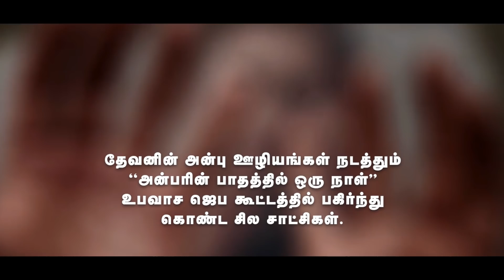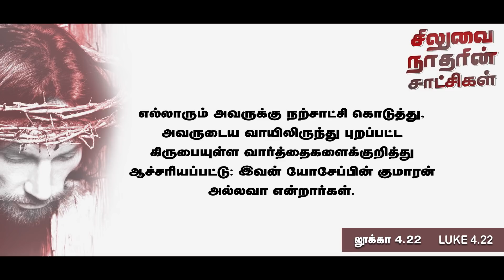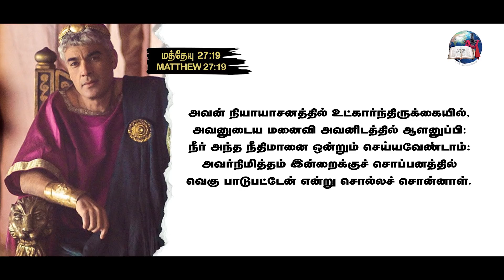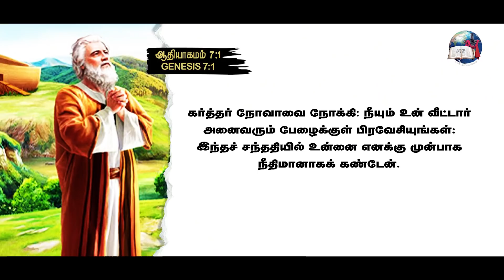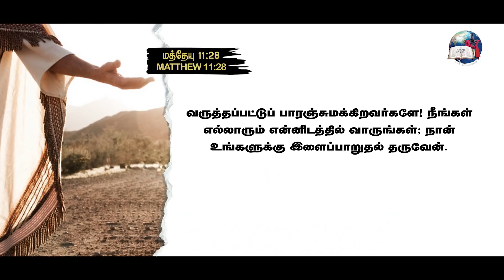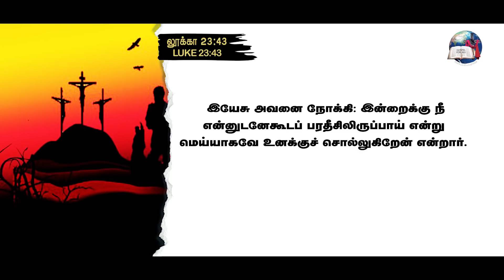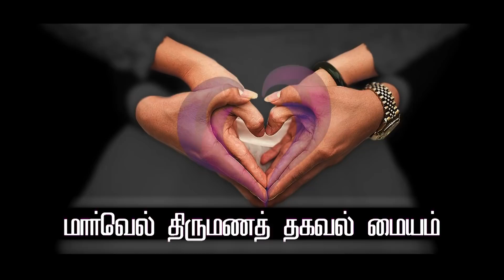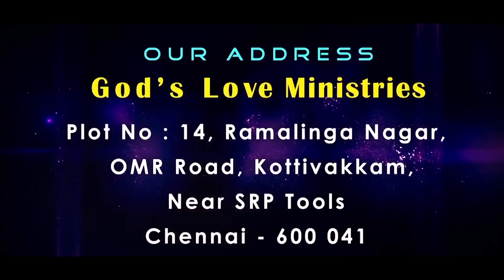Testimony of the Crucified Jesus | சிலுவை நாதரின் சாட்சிகள் Part-3 | Evg.T.Stephen